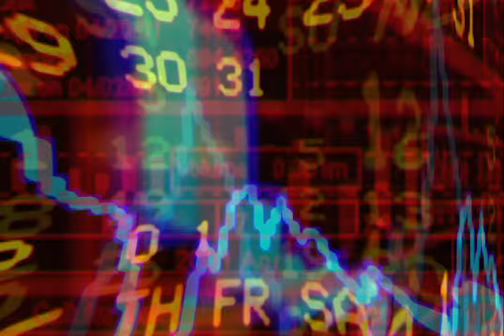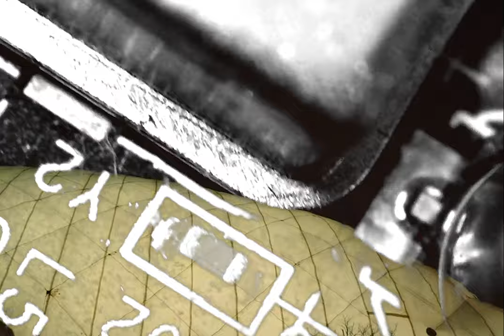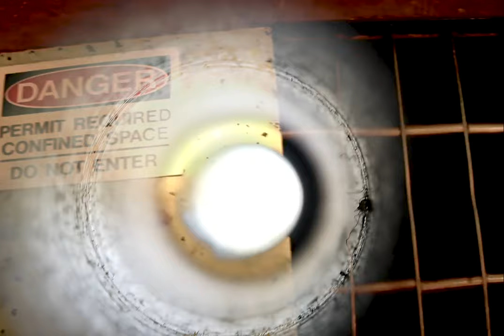Human Impact "Transist"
from the new split single "Transist/Subversion" from Human Impact, released on June 23rd.

These tracks are the follow up to the stand-alone single "Contact" that raised thousands for COVID-19 Relief.

These two songs, along with "Contact" are part of a series of post-release singles that the band recorded after releasing their debut album back in March.

The band explains...

“Transist” was from a group of songs that we recorded and mixed just
prior to the current pandemic. The song is a reflection on what the
world looks like as things fall apart. Our broken ideals, the unstable
foundations of our civilization, our trusting dependence on technology
and our subservience to the ruling governments/corporations. The
shining object held up by society that will never be realized.  All
creating a pressing need for change.

“Subversion” emerged from a 30 minute intro from our last live show
(on March 14). We started that show with a 30 minute improv
noise/ambient set. All members of the band have varied histories in
soundtrack work and scoring music to picture. We look forward to
getting back to live shows and expanding on this more.

Human Impact is singer/guitarist Chris Spencer (Unsane), keyboardist Jim Coleman (Cop Shoot Cop), bassist Chris Pravdica (Swans, Xiu Xiu) and drummer Phil Puleo (Cop Shoot Cop, Swans). Human Impact was produced by Coleman and Spencer with recording done at BC Studios by veteran noise rock svengali Martin Bisi (Sonic Youth, John Zorn, Bootsy Collins). Additional recording was done at Hoboken Recorders with mixing completed by Alan Camlet.